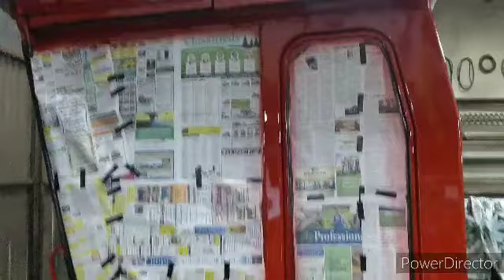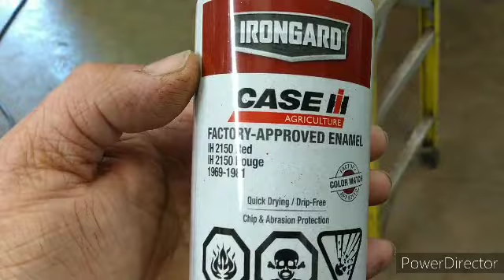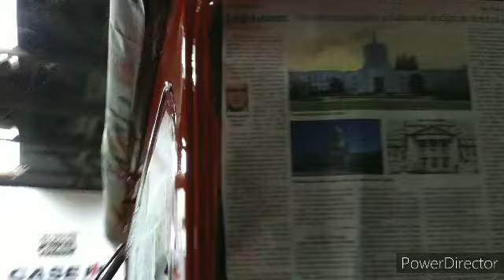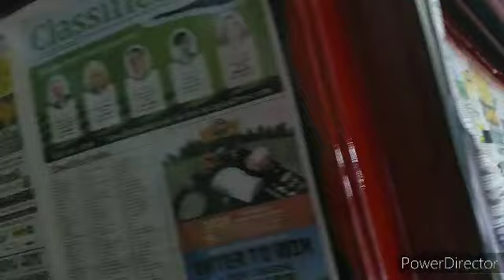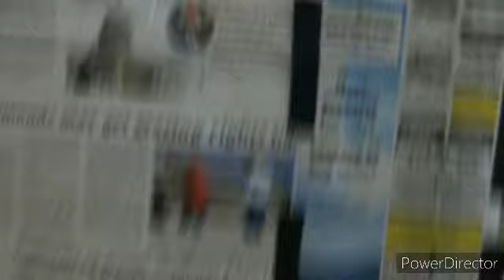calves, cab painted! rain🙄